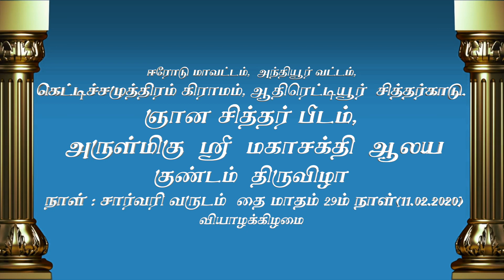ஸ்ரீ மகாசக்தி ஆலய குண்டம் திருவிழா,(தை அமாவாசை)/Sri Mahasakthi Temple kundam festival 2021, பாகம்-1.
ஸ்ரீ மகாசக்தி அன்னைக்கு *தை அமாவாசை* நாள் அன்று வருடா வருடம் குண்டம் திருவிழா மிக விமர்சையாக நடைபெறும்.

அதற்கு முன்தினம் பாலாறு சென்று திர்த்தம் கொண்டு வருவது வழக்கம்.

ஆயிரக்கணக்கான பக்தர்கள் விரதமிருந்து பாலாறு சென்று திர்த்தம் கொண்டு வந்து ஸ்ரீ மகாசக்தி அன்னைக்கு காணிக்கை செலுத்துவர்.

ஆண்கள் மற்றும் பெண்கள் இருபாலரும் திருக்கோவில் கருவறை சென்று மகாசக்தி அன்னைக்கு அன்று ஒரு நாள் மட்டும் தீர்த்த அபிஷேகம் செய்து, அன்னையின் பாதம் தொட்டு வணங்க அனுமதிக்கபடுவர்.

தீர்த்த அபிஷேக வேண்டுதல் ஸ்ரீ மகாசக்தி அன்னைக்கு மிகவும் பிரதானமான வேண்டுதல் ஆகும்.

அதேபோல் குண்டம் இறங்குதல் மற்றும் அக்னி கரகம் எடுத்தல் மிகவும் சிறப்பானதாக அமையும்.

அம்பாள் திருக்கோவிலில் இருந்து ஊர்வலமாக வனம் செல்லுதல் காணக் கண்கொள்ளாக் காட்சியாக அமையும்.

ஓம் ஸ்ரீ ஞானசித்தரே போற்றி!!

ஓம் ஸ்ரீ குப்பண்ணண் பரதேசியே போற்றி!!

ஓம் ஸ்ரீ நல்லசுவாமி கவுண்டரே போற்றி!!

ஓம் ஸ்ரீ மகாசக்தி தாயே போற்றி போற்றி!!

சத்தியமே ஜெயம்.

வெள்ளிக்கிழமை, அமாவாசை மற்றும் பவுர்ணமி நாட்களில் சிறப்பு பூஜை நடைபெறும்.

Fb.com/Sri Mahasakthi Temple Anthiyur,

Youtube.com/Sri Mahasakthi Temple Anthiyur.

முகவரி : அருள்மிகு ஸ்ரீ மகாசக்தி ஆலயம்,
அருள்மிகு ஸ்ரீ ஞானசித்தர் பீடம், சித்தர்கள் காடு,
ஆதிரெட்டியூர், அந்தியூர் வட்டம், ஈரோடு மாவட்டம்.